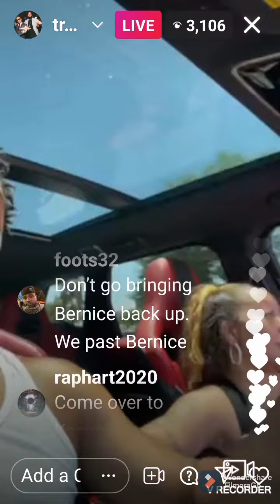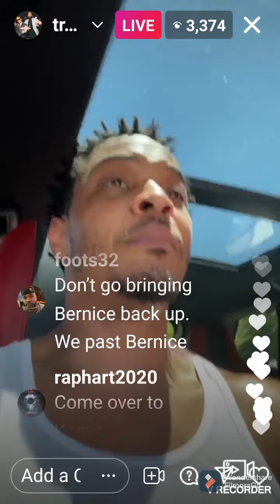This is what T.I wants Tiny to cook for him live#.....